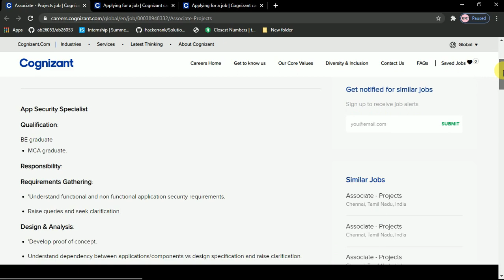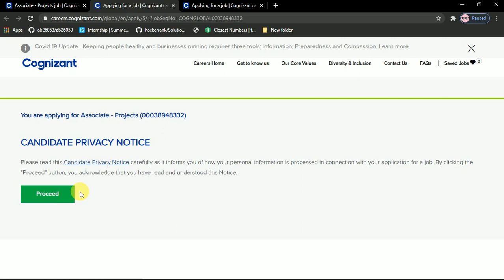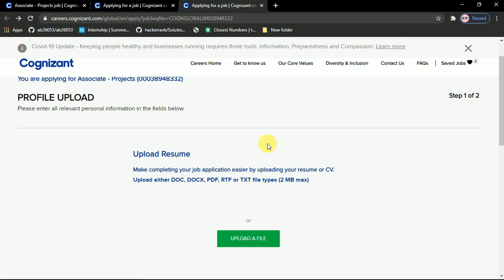Cognizant Off Campus Drive | Jobs for Freshers | Must Apply | Salary 🔥🔥